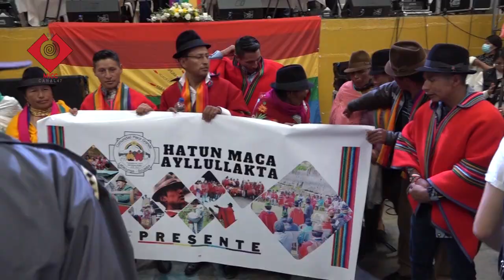CONVENCIÓN NACIONAL PACHAKUTIK EL 8 DE JUNIO 2024